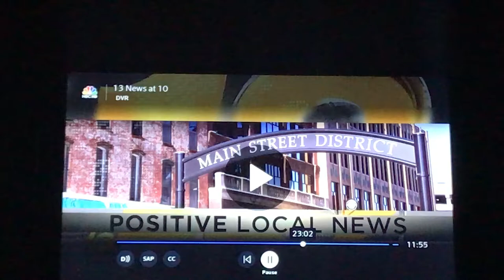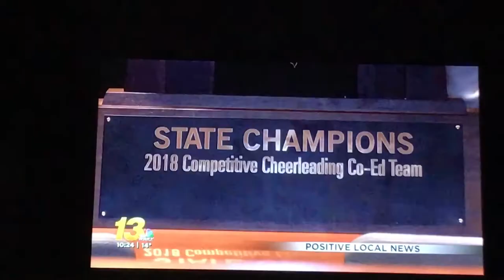Local news Belvidere North Cheer after winning states 2018